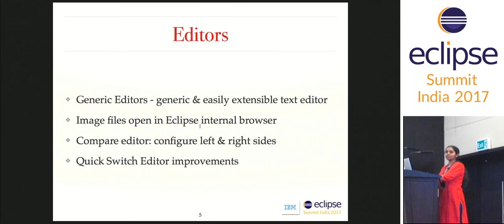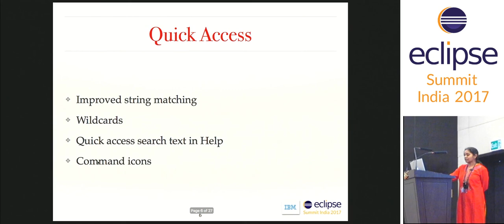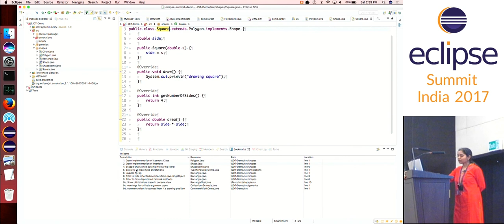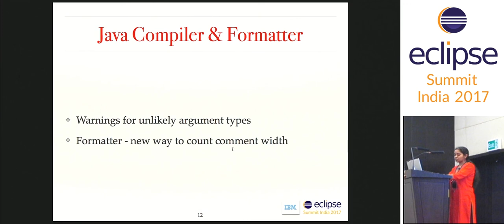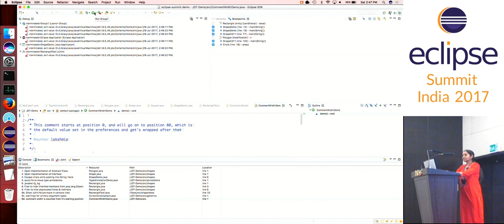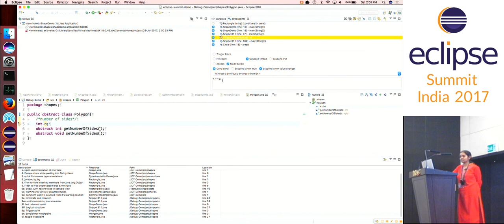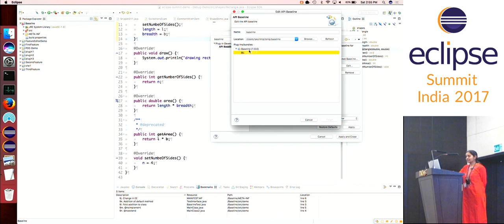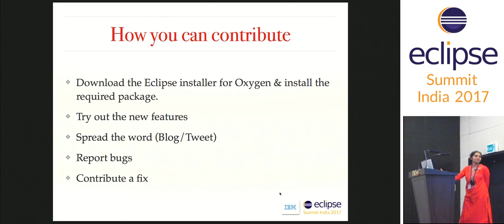What's New in Eclipse Oxygen by Lakshmi Priya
Eclipse Oxygen is the latest release of the Eclipse IDE that will ship on June 28th this year. Every new release of Eclipse is packed with exciting new features and Oxygen is no exception. This session will provide an overview of the new features and enhancements that will be available in Eclipse Oxygen. Do attend the session to see some cool new features such as Hi-DPI support, generic text editor, trigger point, etc. in action.